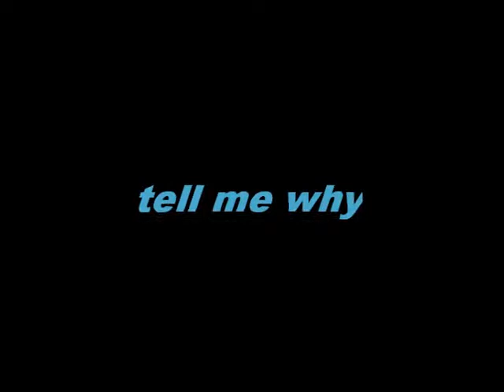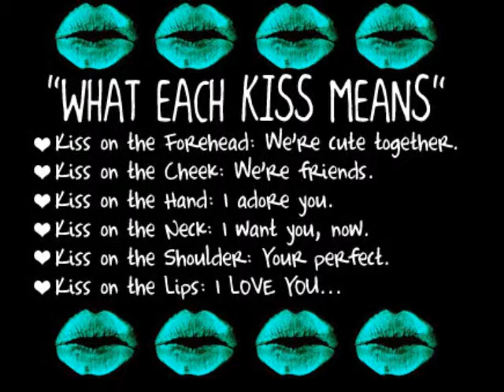elieusa1968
harout bedrosian